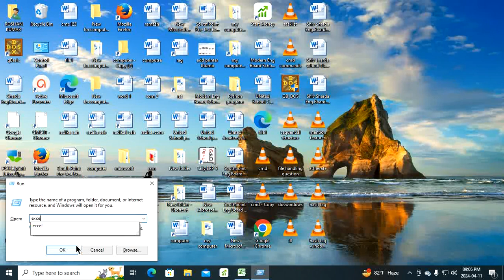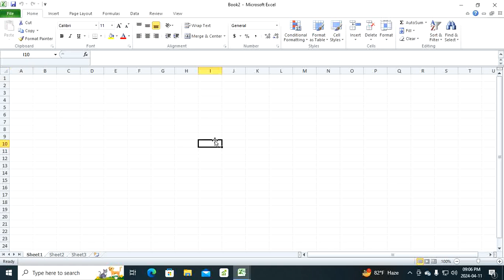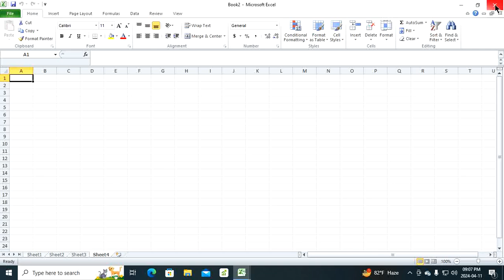How to Create Workbook and Worksheet in MS Excel ||Excel me Workbook Kaise Banaye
Hi Friends,in this tutorial we learn how to create file in ms excel,how to create workbook in excel.